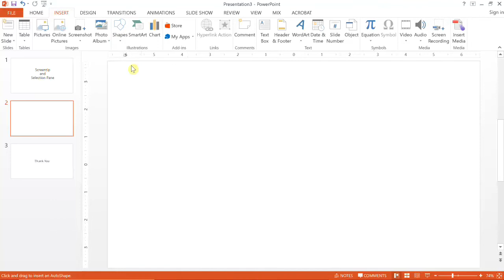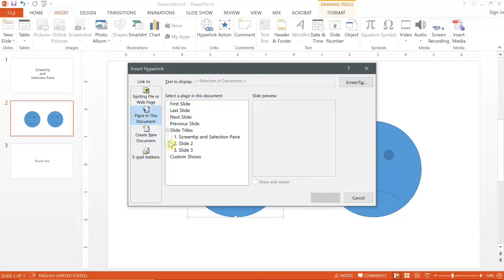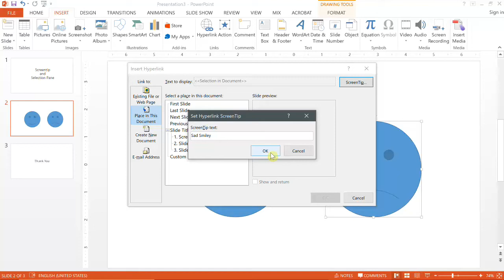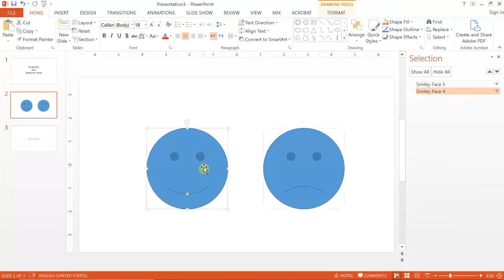MS PowerPoint ScreenTip and Selection Pane